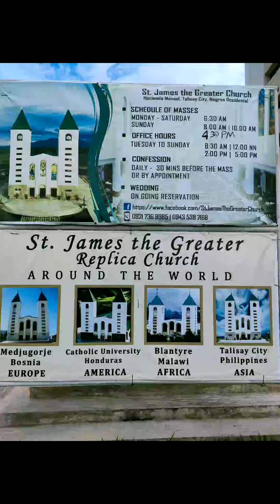St James Church Talisay Neg. Occ.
Saint James Replica Church sa Talisay Negros Occidental